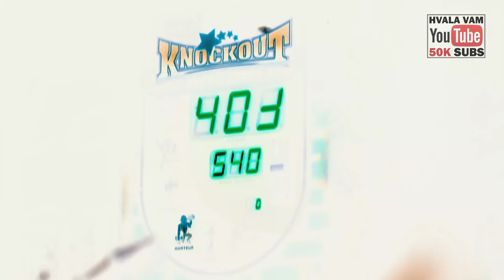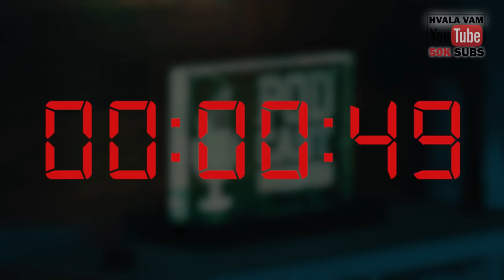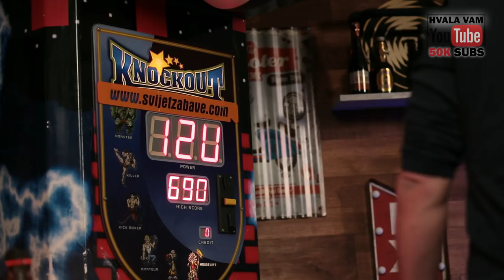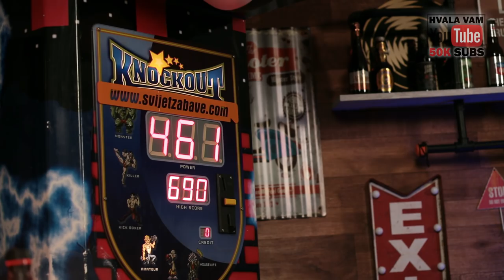Podcast Inkubator #242 - Ratko i Saša Tenodi